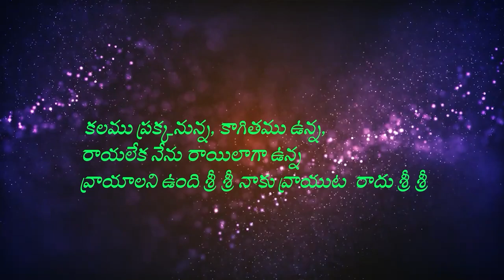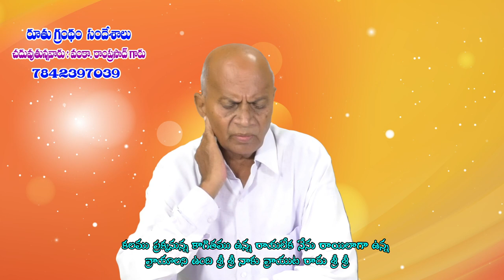22 03 2024 RAM PRASAD GAARU